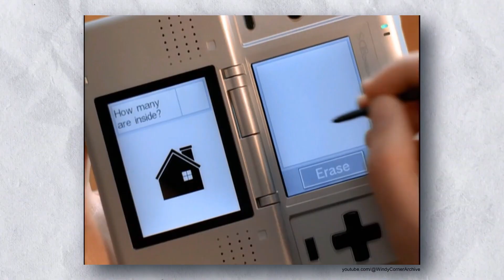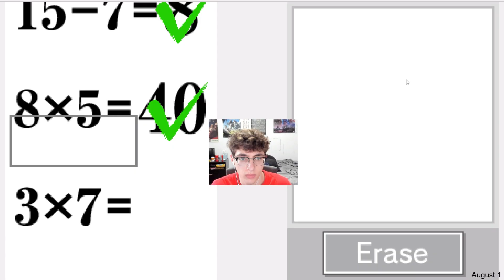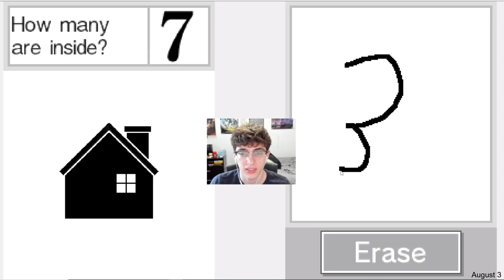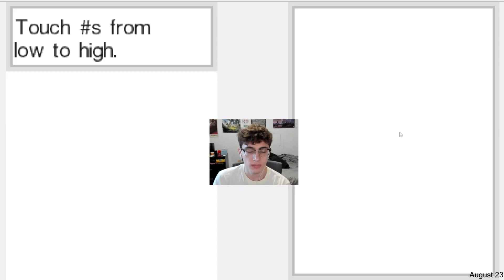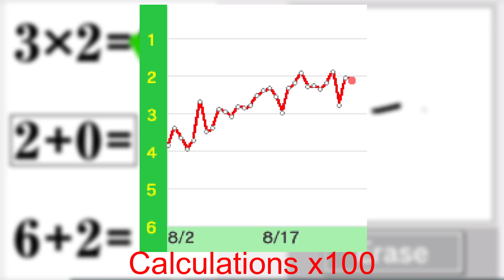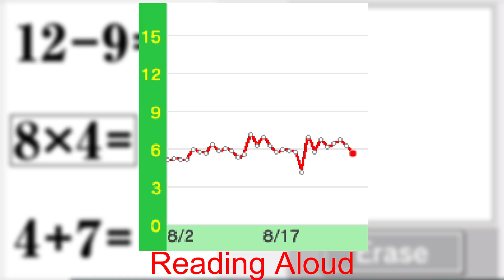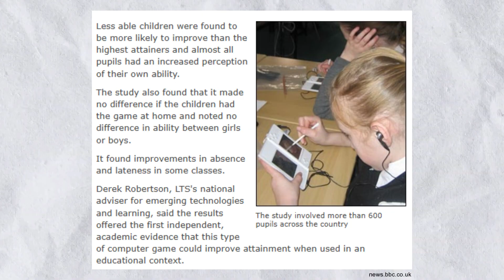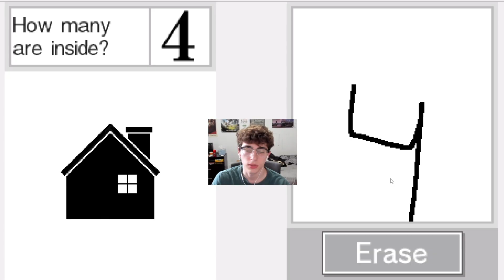Does Brain Age Actually Make You Smarter?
Brain Age: Train Your Brain in Minutes a Day!, is an experimental video game with a bold promise. A promise that by playing it for just a little bit each day, you could positively affect the health of your brain. Primarily centered around the studies of a Japanese neuroscientist named Ryuta Kawashima, I wanted to put his findings to the test. If I play Brain Age every single day for a month, what kinds of changes will I see? Will my scores improve significantly? Will my healthier brain make it easier to focus in my day to day life? Or will I waste a month playing an outdated video game instead of actually bettering myself in any meaningful way? Well, I guess there’s only one way to find out.